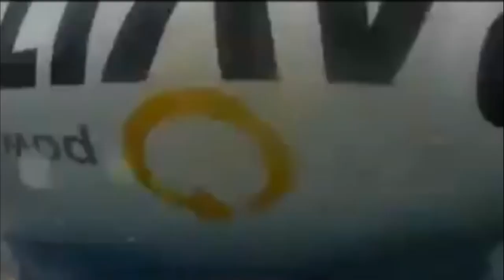Piores acidentes de carros de Abril 2023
Os piores acidentes de carros até Abril de 2023
Os acidentes de carros são uma das principais causas de morte e lesão em todo o mundo. A gravidade desses acidentes pode variar de pequenos danos a graves lesões e morte. Além das consequências físicas, os acidentes de carro também podem ter impactos emocionais e financeiros significativos para as pessoas envolvidas e suas famílias. Infelizmente, muitos desses acidentes são causados por negligência ou imprudência, como dirigir sob a influência de álcool ou drogas, excesso de velocidade, distração ao volante ou falta de atenção às condições da estrada.